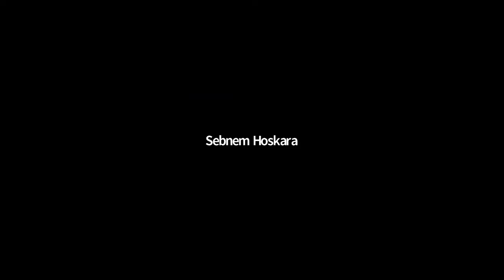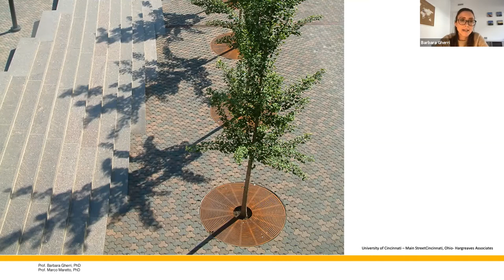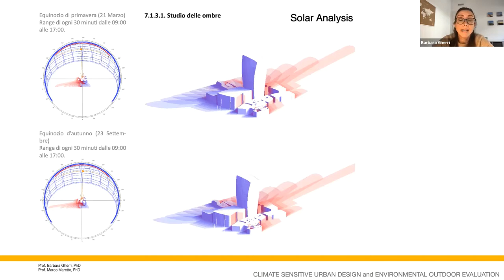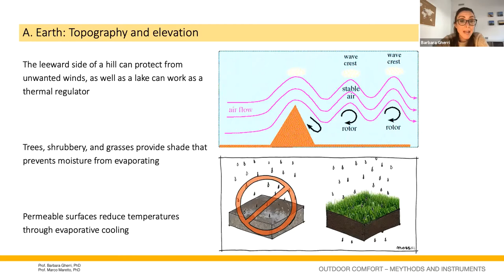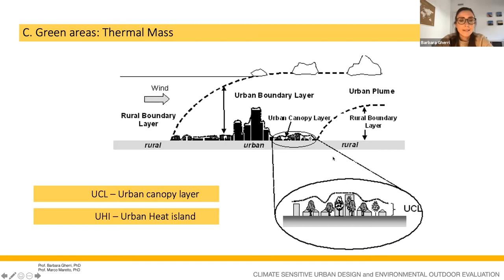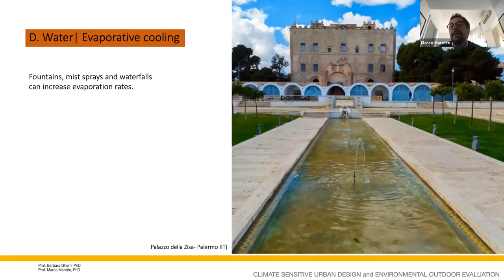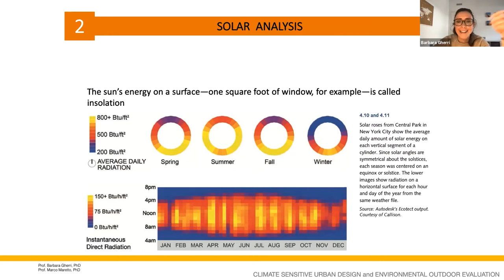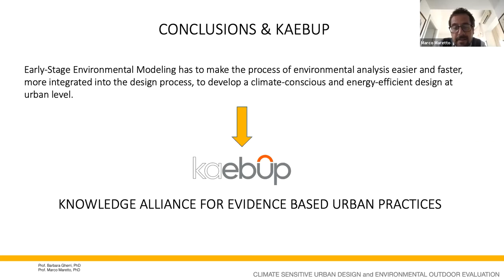Climate Sensitive Urban Design and Environmental Outdoor Evaluation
Encouraging citizens to take over of outdoor spaces is an actual issue, exceptionally due to pandemic global situation and it involves municipalities, urban planners and architects. Their work is especially focus on proper interventions to upgrade and improve shared urban areas, in addition to increase the city’s value and the outdoor livability.

The growing attention to the energy saving issues has thus crossed the traditional boundaries that just considers the buildings’ envelope, shifting the focus towards the definitions of specific parameters and indexes to be turned to the scale of the urban blocks, public areas and transitional spaces.

The microclimatic environmental analysis is a complex assessment procedure to deepen the environmental conditions that characterize a given urban environment in order to mitigate the negative effects and exploit the positive ones to ensure optimal comfort conditions. Regardless of the variety of solutions that can be adopted, there are some considerations that urban designers and other practitioners must keep in mind to be able to create firstly, a pleasant and comfortable outdoor environment, while achieving a decarbonizing project. This is the most crucial point, since Climate Based Urban Design should support designers with an interactive, smooth and comprehensible design procedure.

During the lecture, several best practice examples of climate sensitive urban design are presented as valuable paradigms to infer valued tools and strategies for Climate Based Design. Moving from the urban morphology analysis, early-stage environmental modeling tolls are assessed, in terms of impact on processes, methods interoperability and design capability in urban design.

Therefore, the presentation focuses on key-selected parameters and their associate variables to be assessed in Climate Based Urban Design, including some key elements that help in identifying an urban space main feature:
• Convenient microclimatic outdoor parameters overview to evaluate city thermal stress;
• Assess and evaluates microclimatic mitigation solutions to be applied to urban block, or at neighborhood scale;
• Evaluate Parametric, CFD and other software solutions to be used in Environmental outdoor Evaluation for the outdoor urban environment.